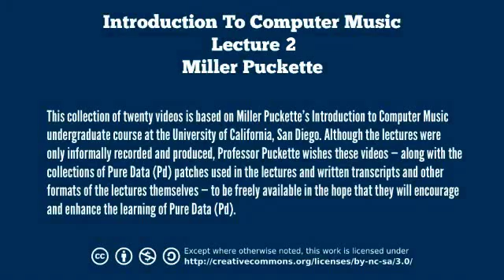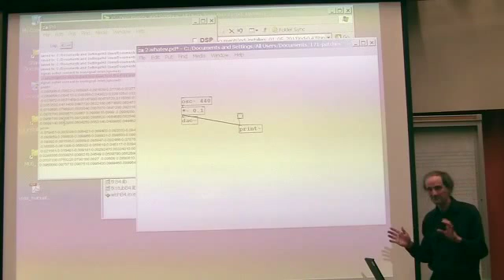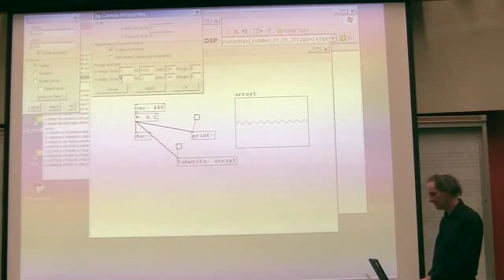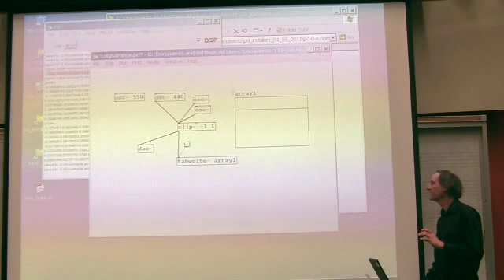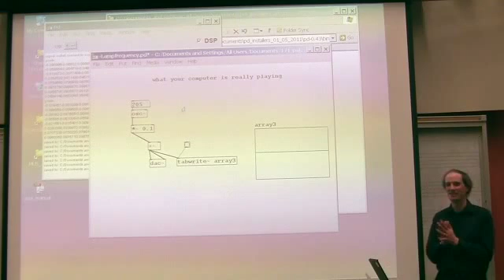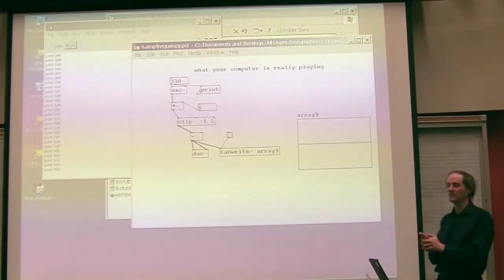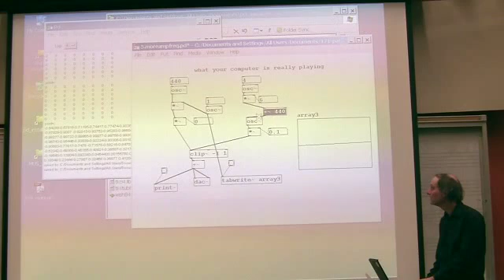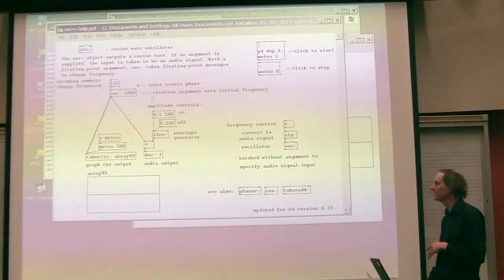Miller MUS171 Lecture02 v2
Videos of Miller Puckette’s UCSD class MUS171, from the Spring of 2011.

If you want these videos on a set of 4 DVD-Rs for a nominal cost (the cost of the media plus first class postage), or on a specially-designed USB stick, e-mail .